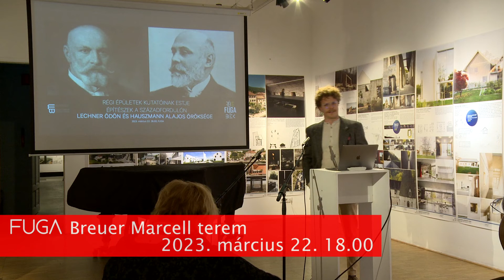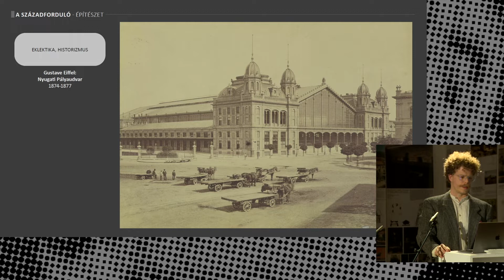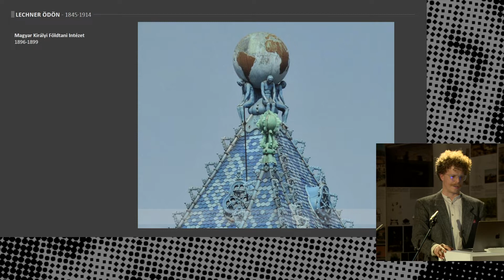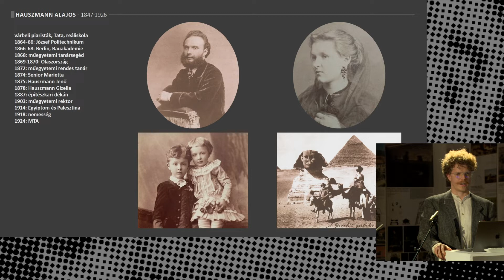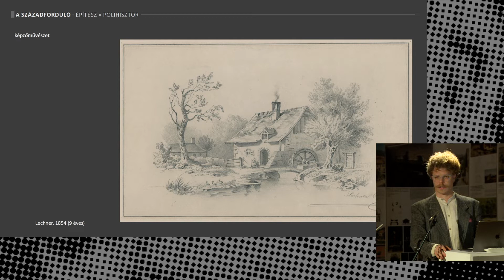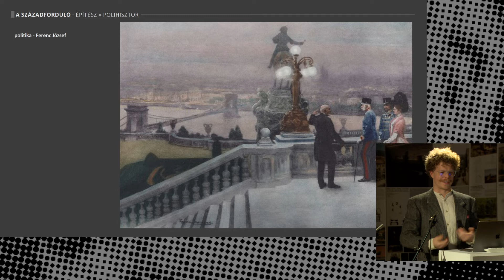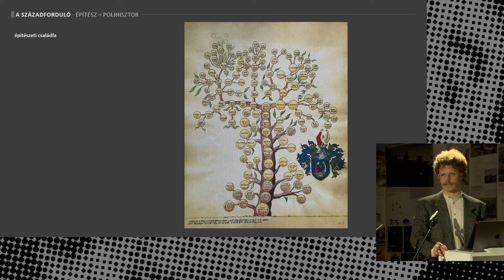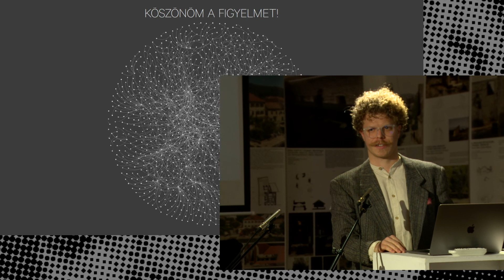FUGA online 305: Építészek a századfordulón – Lechner Ödön és Hauszmann Alajos öröksége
A Régi Épületek Kutatóinak Estje 2023. március 22-én szerdán este hatkor a FUGA Breuer Marcell termében.
Építészek a századfordulón – Lechner Ödön és Hauszmann Alajos öröksége
előadó: Seidl Krisztián építész